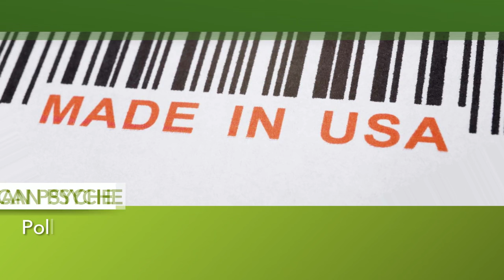GM's big seat-belt recall, and other MoneyWatch headlines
General Motors recalls more than 1 million pickups; movie chain drops texting test; thieves target truckloads of California nuts; and more headlines from MoneyWatch.